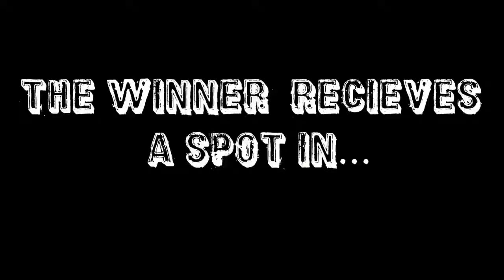H2o Wrestling "HEIR TO THY THRONE" Rising Star Tournament | LIVE on IWTV (Sat) Feb 20th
Streaming LIVE on IWTV at 7:30pm
from the H2o Wrestling Center in Williamstown,NJ
Tickets Info, Matches, & more TBA
H2o Wrestling presents a
One Night
One Time Only
Never Again Tournament
12 Rising Stars fight each other w/
12 Veterans in their corner
(Watch Video to see 12 Rising Stars & 12 Vets)
The Winner gets a spot in Hardcore Kingdom V
(4) 1 on 1 Singles Matches - (4) Winners advance to a 4 Way Final
Field of (12) will define the future of HYBRID & HARDCORE Wrestling!